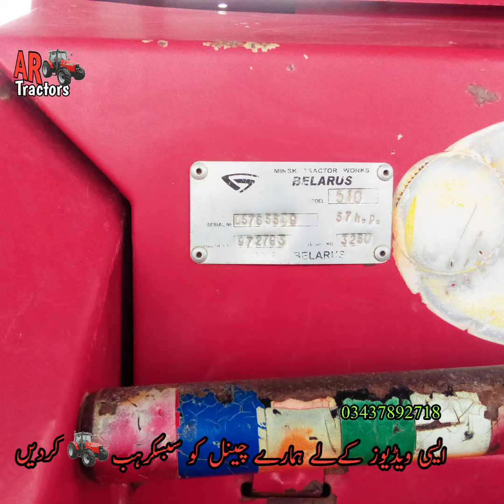Belarus 510 Tractor model 2017 for sale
This video is all about for Belarus tractor 510 model 2017 for sale all details provide in video